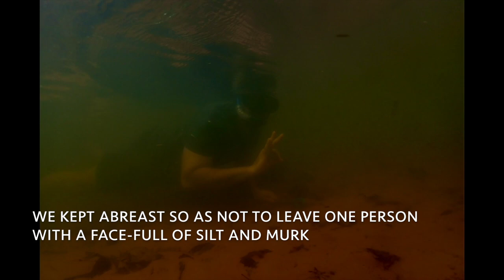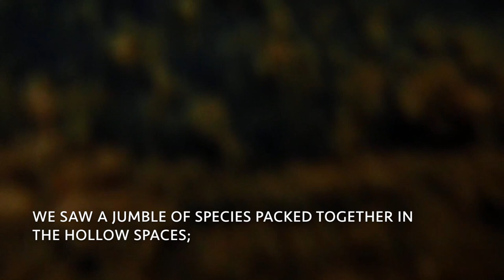Habitat of Hyphessobrycon herbertaxelrodi and Apistogramma trifasciata, Mato Grosso do Sul, Brazil.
Exploring a forest stream in the north of Mato Grosso do Sul state, Brazil, searching for the popular aquarium fish, the Black Neon tetra (Hyphessobrycon herbertaxelrodi). We examine the habitat and conspecifics of this beautiful little fish.

Fish species observed in this habitat:

Apistogramma trifasciata
Brycon hilarii
Characidium laterale
Characidium aff. zebra
Cichla sp.
Corydoras areio
Hemigrammus ulreyi
Hyphessobrycon herbertaxelrodi
Hypostomus boulengeri
Jupiaba acanthogaster
Moenkhausia dichroura

Moenkhausia forestii
Moenkhausia oligolepis
Myloplus levis
Steindachnerina brevipinnis
Platydoras armatulus
Poptella paraguayensis
Pyrrhulina australis
Salminus brasiliensis
Satanoperca pappaterra
Trachelyopterus galeatus

Plant species observed in this habitat:

Cyperus sp.
Eleocharis minima
Ludwigia inclinata

Images recorded in north east of the state of Mato Grosso do Sul (within municipality of Coxim) on 15th December 2020, during the wet season for this region.

Visibility and light was vastly reduced due to the rainclouds above and sediment and debris entering the water after each storm.

Images recorded using an Olympus TG5 Tough camera (good in high light, terrible in any form of shade), using a Backscatter PT058 housing and Backscatter M52 Wide-angle wet lens. I also used a simple LED lamp mounted onto the housing to illuminate subjects in the murky/dark water.

Music created by Stephanie Deseveux.